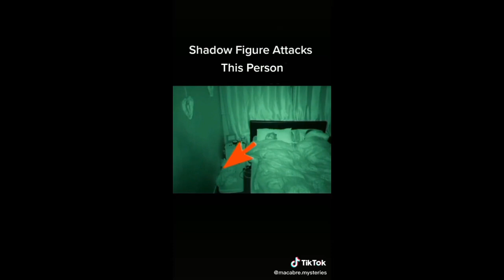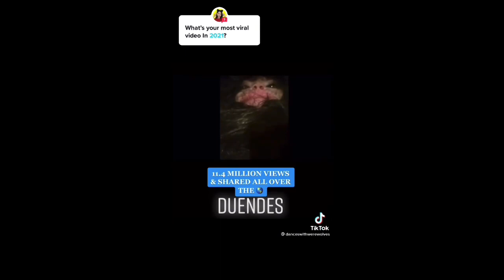Short Creepy TikToks #5